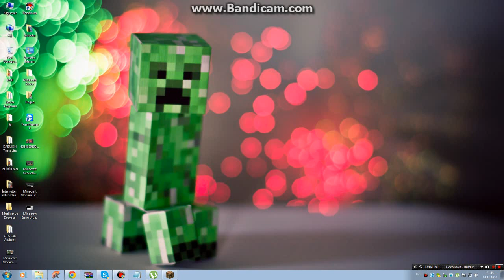Duyuru Videosu Bugünlük Böle Olsun